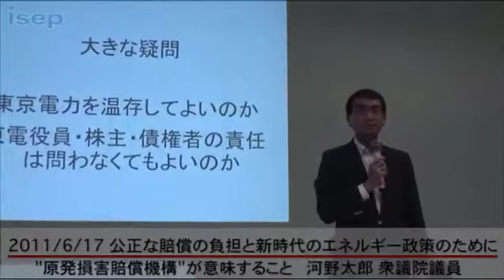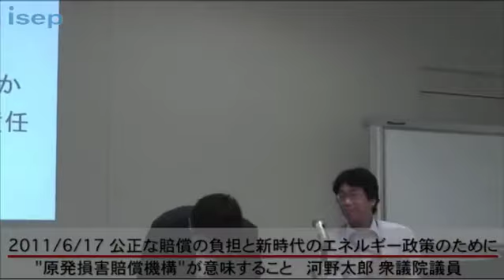2011/6/16 院内集会 原子力損害賠償 2/3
緊急院内セミナー 「公正な賠償の負担と新時代のエネルギー政策のために
　～“原発損害賠償支援機構”が意味すること」

先般、「原子力損害賠償支援機構法案」の概要が明らかになりました。東電による巨額の損害賠償支払いを支援するため、東電を含む原子力事業者に負担金拠出を義務づけ、支援組織（原発損害賠償支援機構）を新設することなどとなっています。

この原発損害賠償支援機構に関しては、原子力事業者が負担金拠出を行い、政府保証を付けた金融機関からの借り入れなどで資金を調達できる仕組みとなります。東電株主や金融機関等の大口債権者の責任を不問にしていること、結果的に、現在の発電・送配電の一体経営を温存することなどの問題があります。

本セミナーでは、原発賠償のスキームについて、３人の識者をお招きして、徹底討論します。

講演者（予定）：
・河野太郎／衆議院議員
・福田健治／弁護士
・飯田哲也／環境エネルギー政策研究所所長 - Captured Live on Ustream